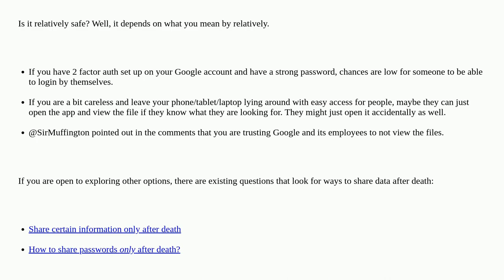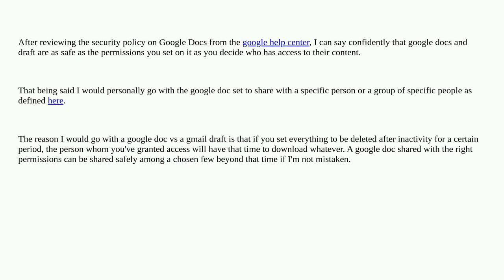Digital legacy: safe to save password manager login info in Gmail draft?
A special thanks goes out to the community

  google authorization password-management